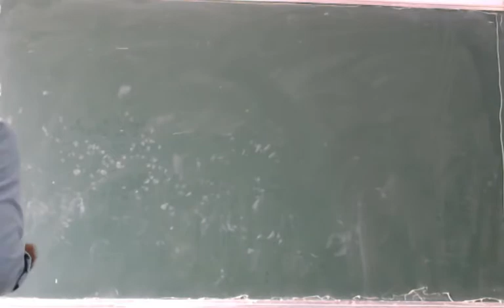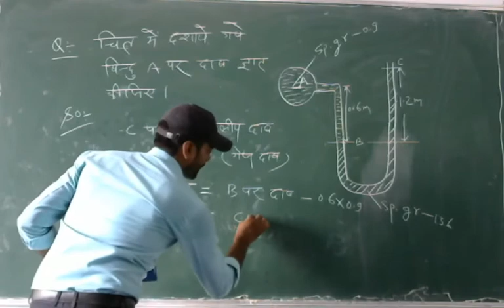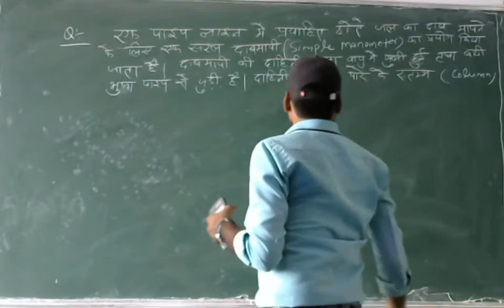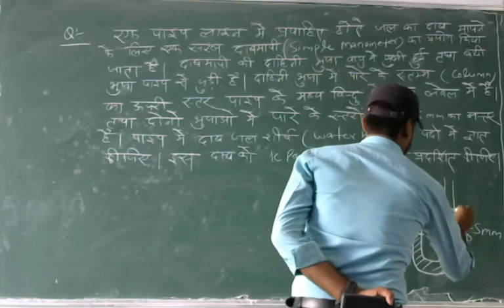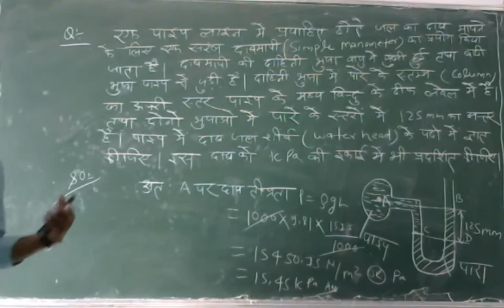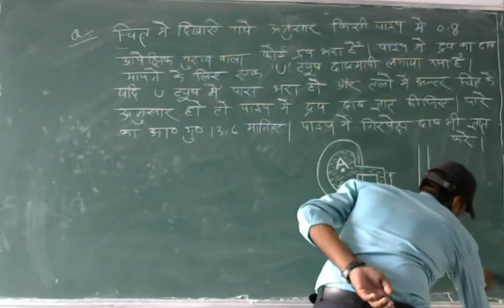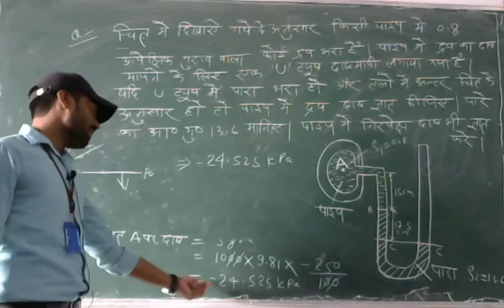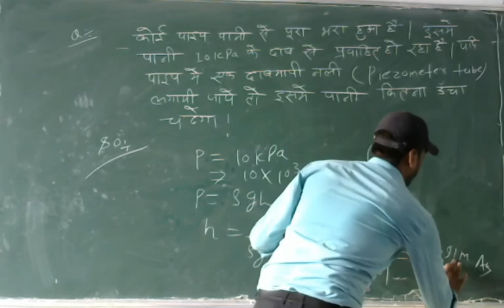lecture 14 Chapter 4 HHM